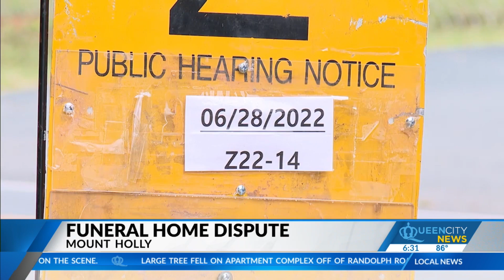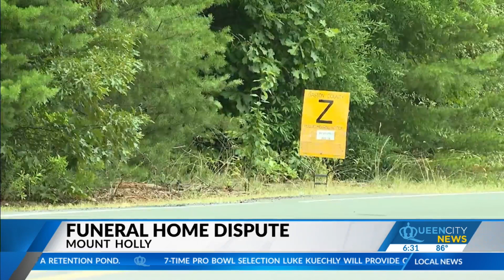Funeral home dispute in Mt. Holly